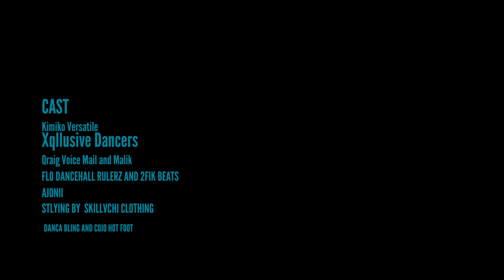Kevyn V - Skill & Steady (prod by. DancehallRulerz, 2Fik, Dj Tades)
DOWNLOAD & STREAMING

Lyrics:

•INTRO•
Skillvvvvvvvvchi.
Yow 2fik
Yow Dj Tades
(Because mi skill & steady)
Dancehall Rulerz
Dem gal rulerz (stay ready)

 •VERSE 1•
Spanish gal a seh ehh papi
She hear mi name an she get happy
Is like a river when she memba me
Slippery and wet like a ice hockey
A just the time and the vibe when the mood is right
Martell soak in and the liver get white
She a reminisce how me touch her body right.
Mek shi shoot off like a Ducati bike.
 •PRE CHORUS•
Dem love me
Girls dem love me
Me a dem buddy
That's why they love me yea
 •CHORUS•
Gal seh mi vibes ever up an ready.
Touch her before mi buck her mi fuck her medi
She wet & ready
Buss off before mi touch her there.

•HOOK•
Shi keeps coming
Shi keeps coming, coming. coming
Shi keeps coming back
 •VERSE 11•
British gal yea shi live inna Brixton
Seh shi in love with the yard man
Dancehall mek shi shake up her bam bam.
Shi seh mi stand firm like di clock inna London.
Skillvchi mi name suh you betta keep up
Premiere league ting nah never D cup
Muss get hook from you get di first touch.
Dis yah boy classic just like a reebok.

•PRE CHORUS•
Dem love me

•HOOK•
Shi keeps coming

•HOOK• rept.

•OUTRO•
Stay ready stay ready
Man ever skill & ready
Stay ready stay ready yeah
Skill & steady
Yeeaah
Yeeeaaah
Skill & steady
Skillvchi mi name yea

Out of love and respect for the dancehall culture, we would like to thank all the dancers involved and everyone on set for their help, energy and vibes 🇯🇲❤️